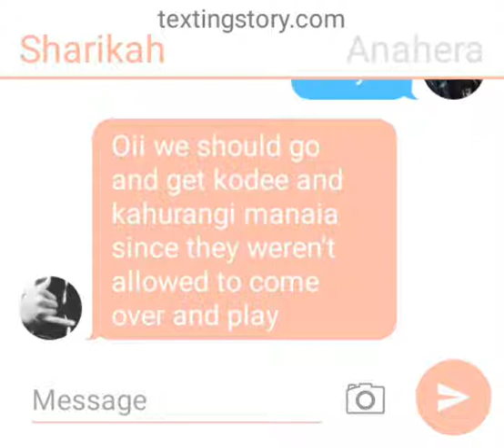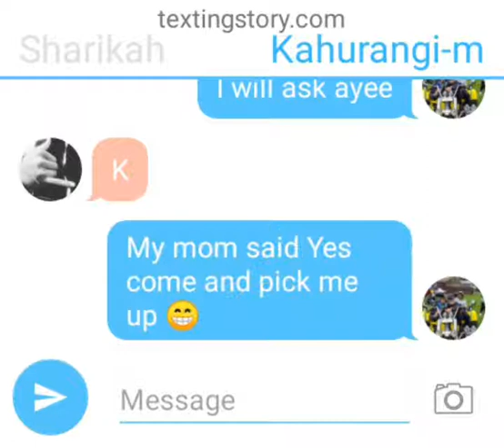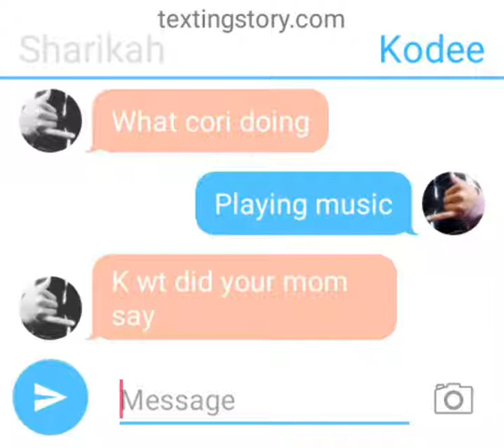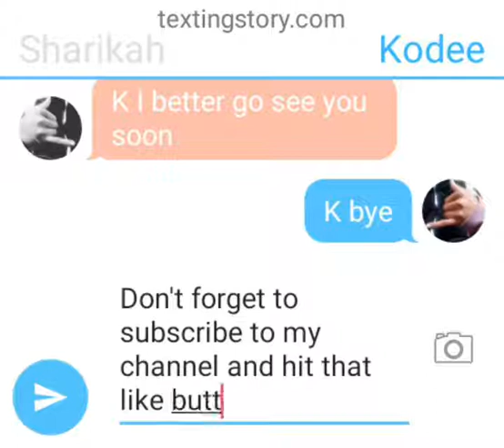September 27, 2019